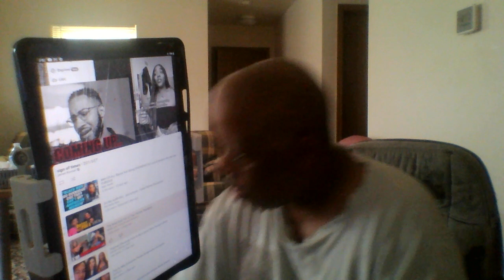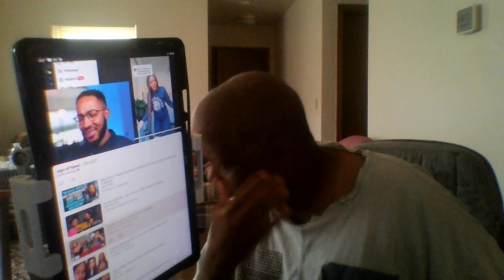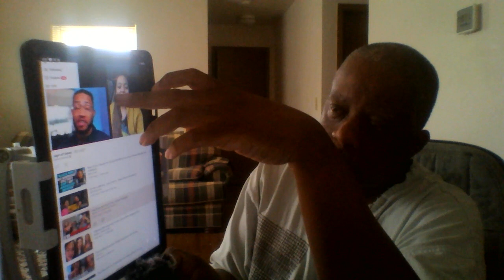MTR make good point on Tik Tok Therapist leave social media and woman in UBE get arrested